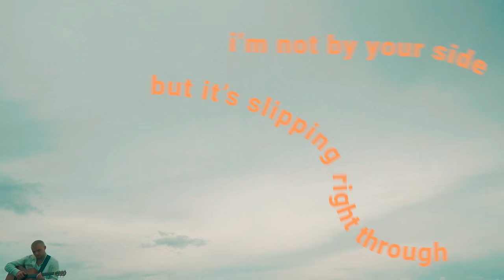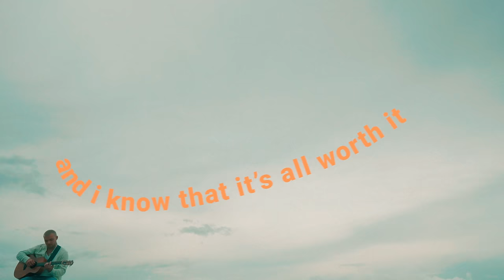John K - nothing with you (Official Lyric Video)